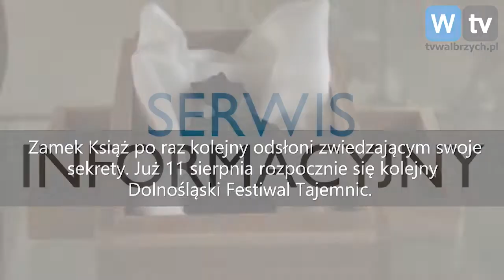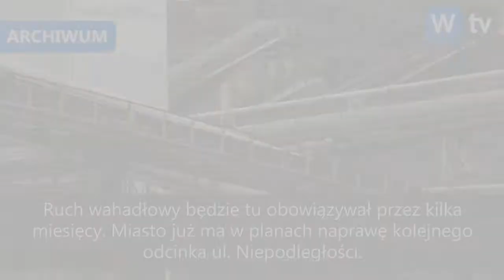Telewizja Wałbrzych - Serwis Informacyjny - 4.08.2018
- Do Zamku Książ pociągiem taniej - Festiwal Tajemnic już wkrótce - Trwa remont ulicy Niepodległości - Serwis Informacyjny - 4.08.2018